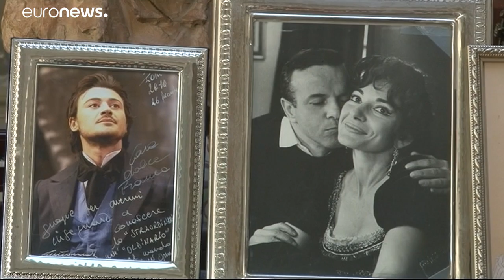Mort du cinéaste italien Franco Zeffirelli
Le réalisateur italien Franco Zeffirelli est mort à l'âge de 96 ans samedi dans sa résidence de Rome des suites d'une longue maladie.    Réalisateur, scénariste, producteur, Franco Zeffirelli a signé une vingtaine de longs métrages dans sa carrière.…